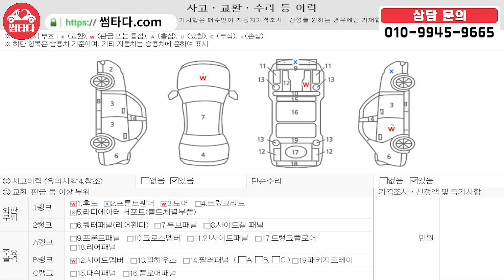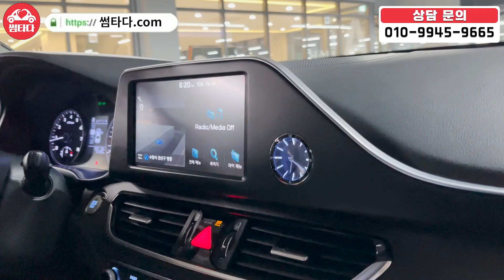-500만원이요?? 19년식 인기 절정으로 치닫는 차량! 이 등급에 원래 이렇게 옵션이 많았나..? 통풍시트! 워크인시트! 커튼까지 꽉! 꽉!